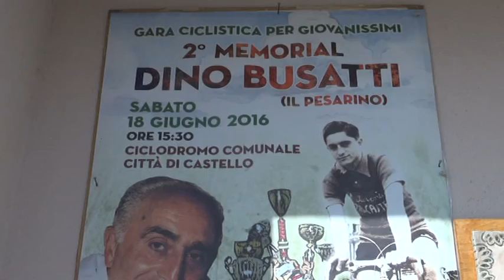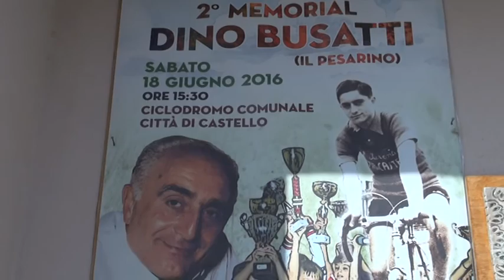Giovanissimi Memorial Dino Busatti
il Memorial dedicato a IL PESARINO, così lo chiamavano a Città di Castello.
La gara è valida anche per il Trofeo Torneria Meccanica VS di Vito Sambuchi